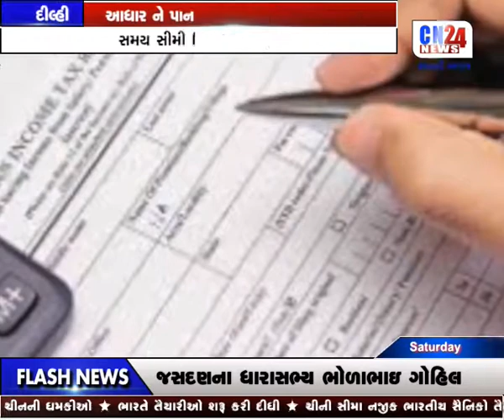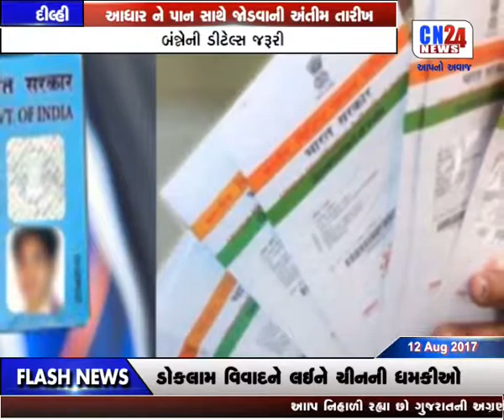3-DELHI-2016 MA ARTHIK SARVEKSHAN-CN GARVI GUJARAT NEWS 3PM-12-08-2017